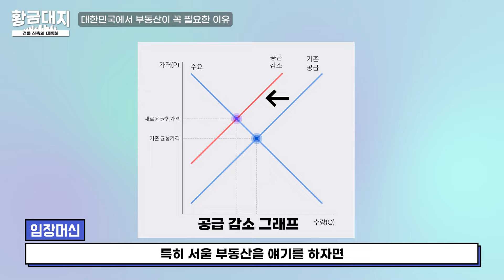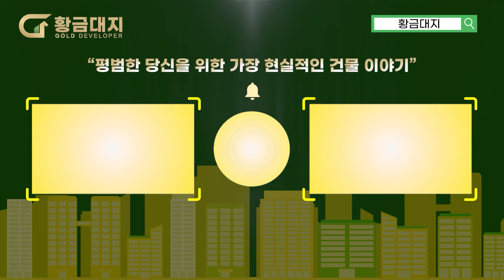로또 1등 당첨돼서 15억 받으면 뭘 사는게 제일 좋을까?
[이메일 : 강연/광고/출연문의]